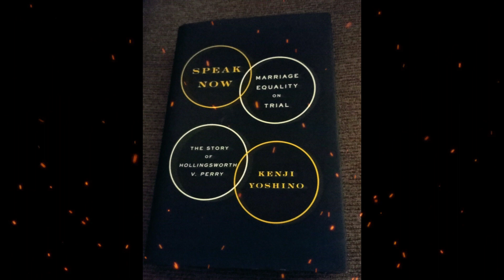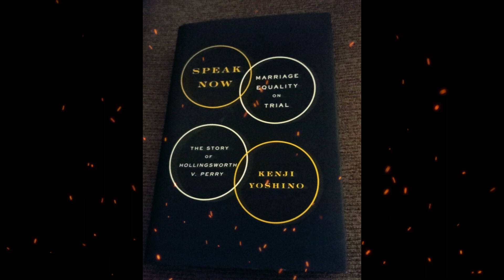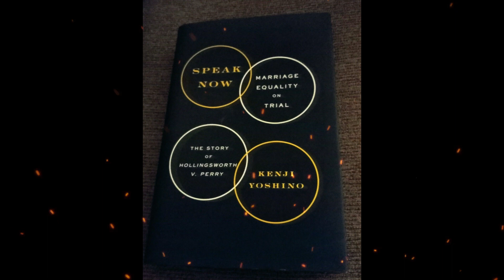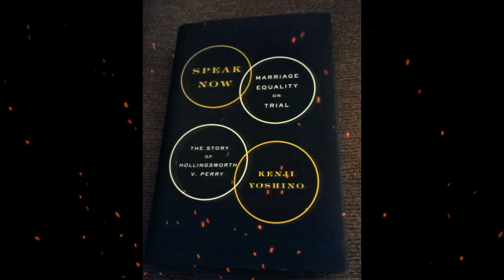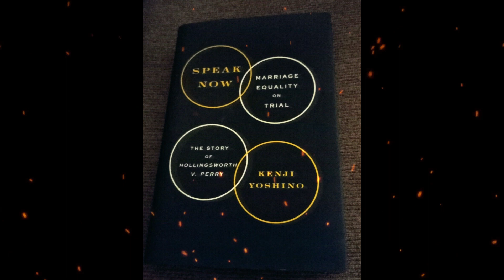Plot summary, “Speak Now” by Kenji Yoshino in 5 Minutes - Book Review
"Speak Now" is a non-fiction book by Kenji Yoshino, a legal scholar and professor at NYU Law School. Published in 2015, the book explores the topic of "covering," the process by which individuals downplay or hide their differences in order to fit into mainstream society.
Yoshino argues that the pressure to conform to mainstream norms is not just a matter of personal choice, but also a systemic issue that can have serious consequences for marginalized groups. He draws on examples from his own life, as well as from legal cases and pop culture, to illustrate the damaging effects of covering.
Yoshino also suggests ways in which individuals and organizations can work to reduce the pressure to cover, and to create more inclusive spaces where people can express their full identities without fear of judgement or discrimination.
Through its incisive analysis and compelling personal stories, "Speak Now" sheds light on a pressing social issue and offers practical solutions for creating a more inclusive society.